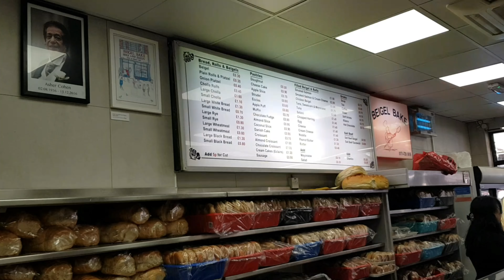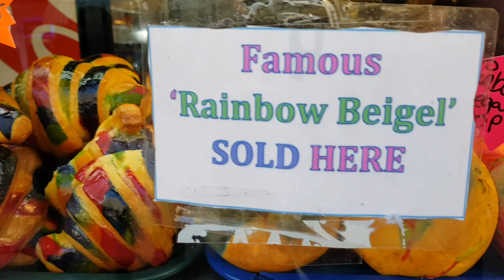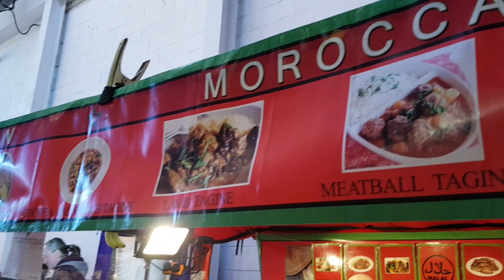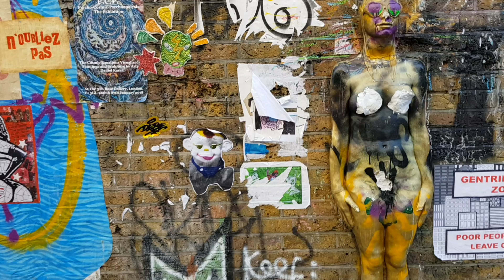TRAVEL LOG : LONDON STREET FOOD AND SWEETs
Bringing you to the famous Salt Beef Bagel and the highlight is the 3 layer hot chocolate.